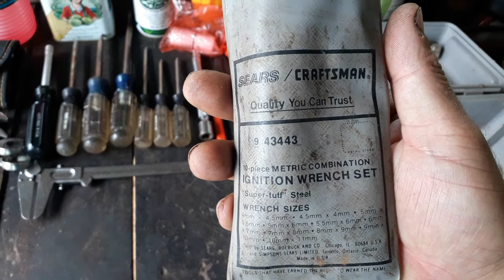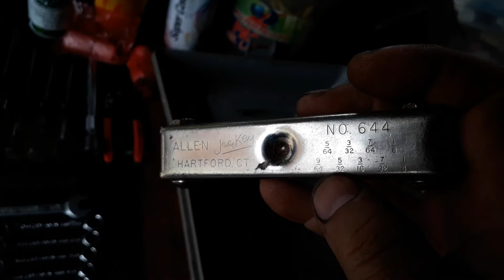Minhas ferramentas compradas na Feira do Rolo - Craftsman - Parte 2